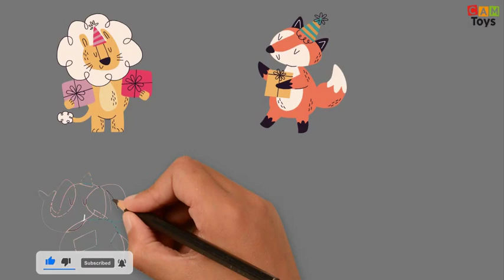20 Animals Birthday Stickers Drawing Art New Emojis Scribe Drawing Art